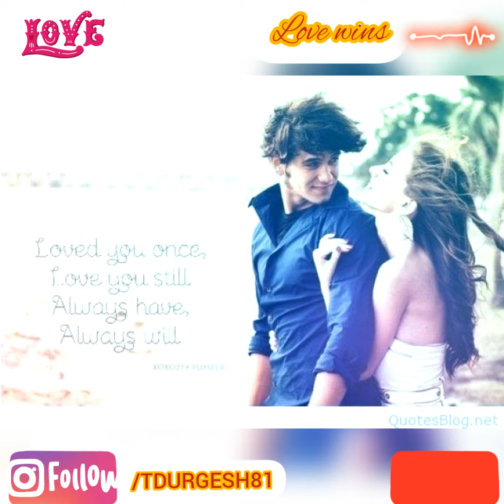Dear Tum-By Durgesh Tiwari Payesh//Dear Tum-8//Door na jaana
Hey everyone this is Durgesh Tiwari Payesh presenting our new YouTube video from wall known playlist Dear Tum series.

AND MOREOVER SHARE WITH YOUR LOVED ONCE AND LIKE IT